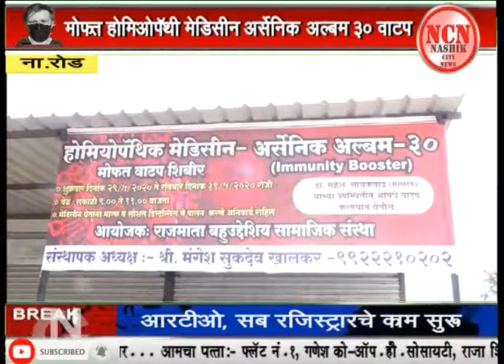ना.रोड । राजमाता बहुउद्देशीय सामाजिक संस्थे मार्फत मोफत होमिओपॅथी मेडिसिन वाटप.